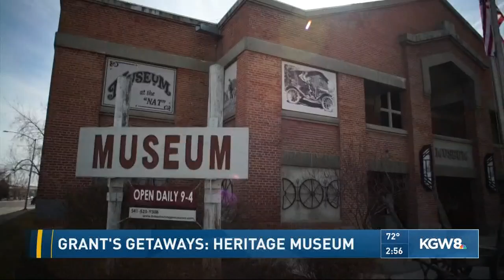Grant's Getaways: Heritage Museum